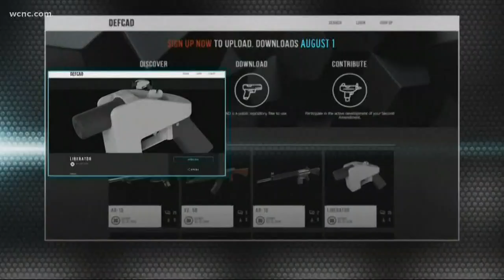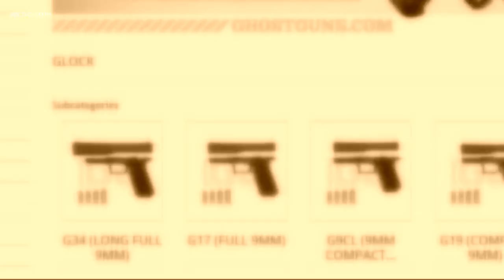'Ghosts guns' are made from individually obtained parts; these Mayors want to take action against th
Ghost guns are guns made from individually obtained parts, but they do not have serial numbers and can’t be traced.